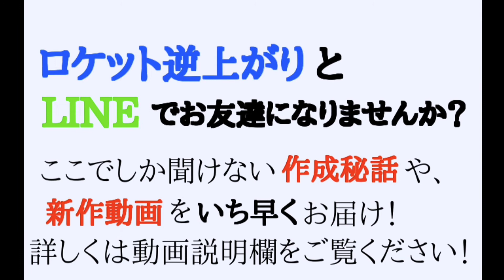F-3／SKY-HI(Cover)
🚀ロケット逆上がり🚀と
LINEでお友達になりませんか？↓↓

お友達登録いただいた方に、ロケ逆の
「限定ライブ映像」をプレゼントします❕(^-^)
僕たちのLINE＠は、よくあるライブ告知や売込みばかりのものとは違います。
製作のエピソードや新作カバー動画、
時には恥ずかしい話まで楽しく配信しています。
ぜひ、友達追加してくださいね。

ロケット逆上がりホームページです。
ぜひご覧ください！